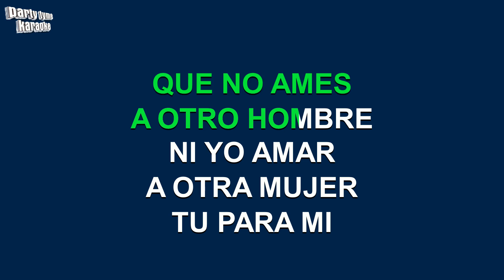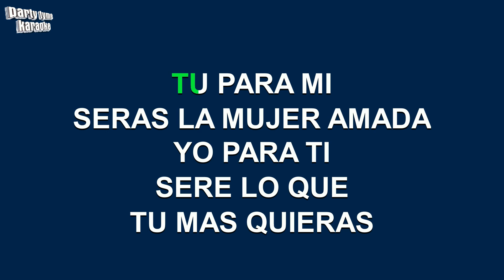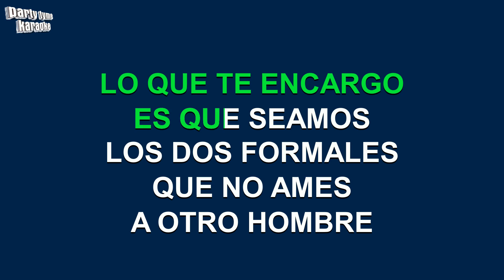Banda El Recodo - Delante De Mi (Versión Karaoke)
Versión karaoke de 'Delante De Mi'
hecho popular por Banda El Recodo,